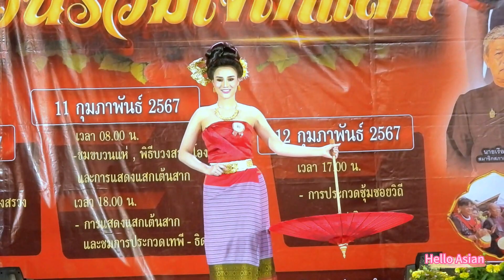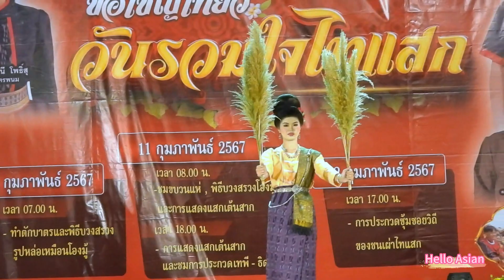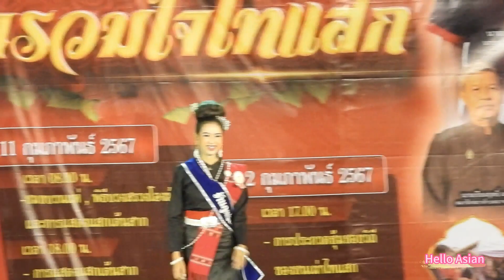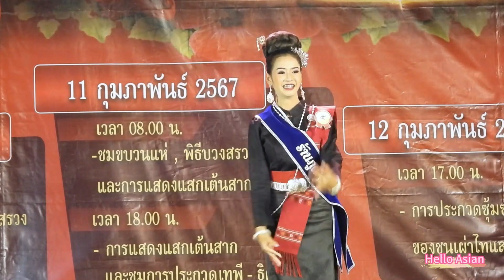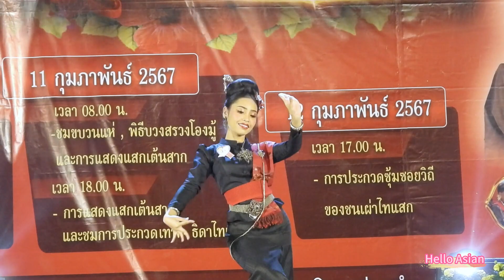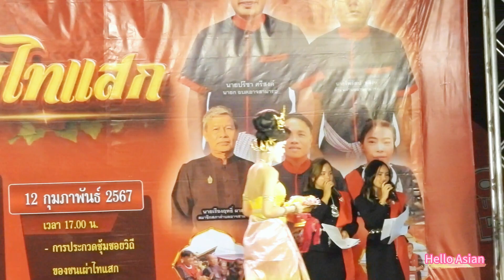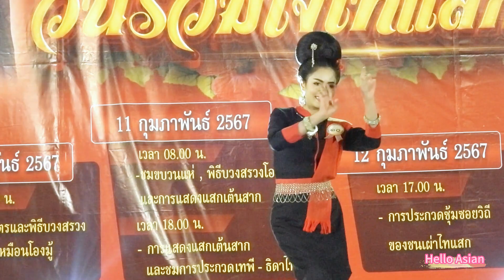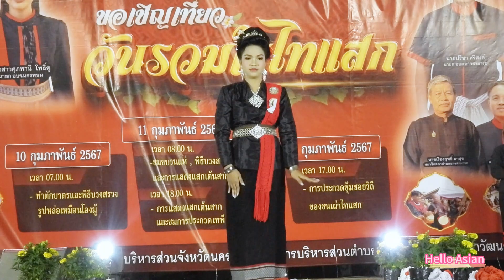ประกวดเทพีไทแสก 2567 รอบแสดงความสามารถ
ชมการประกวดเทพีไทแสก 2567 รอบแสดงความสามารถ ต.อาจสามารถ อ.เมือง จ.นครพนม